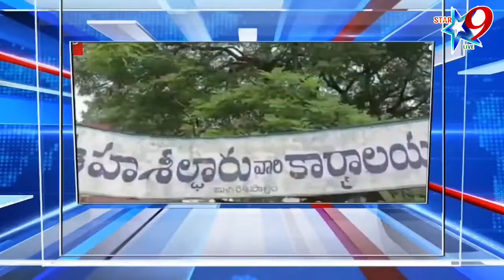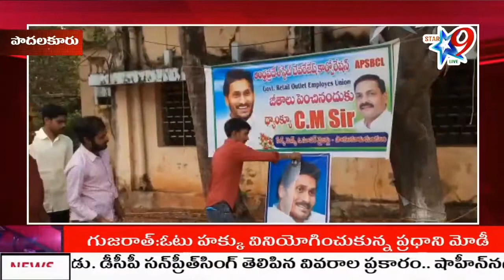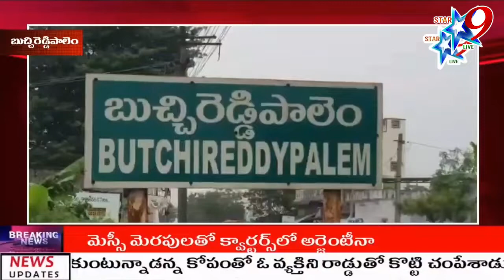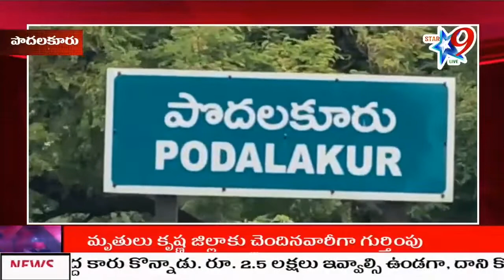STAR9 LIVE TV BULLETIN - 5-12-22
ప్రతి క్షణం - ప్రజా పక్షం